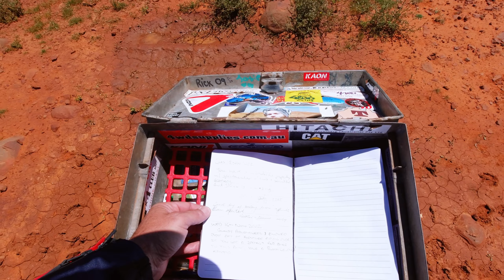Touring Australia - SkyTrek, Willow Springs. KTM790 Adv R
From the mundane to the insane. This little 75km loop has it all. It's a private track accessed from Willow Springs homestead in South Australia, worth every cent of the $30 they charge for entry. A very good challenge for an average rider on a mid size adventure bike.